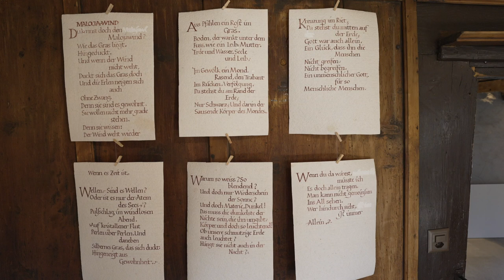Ausstellung Walter Grässli Matinee